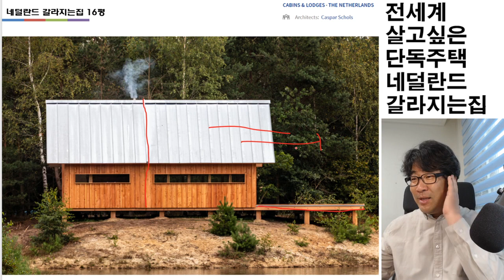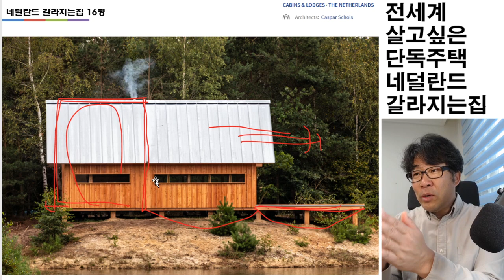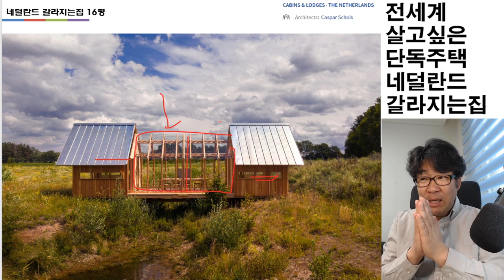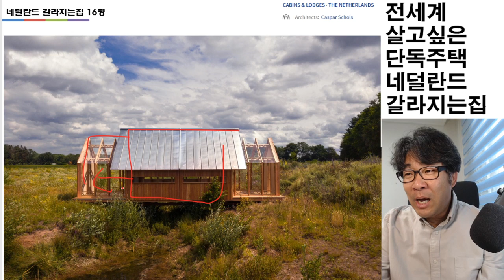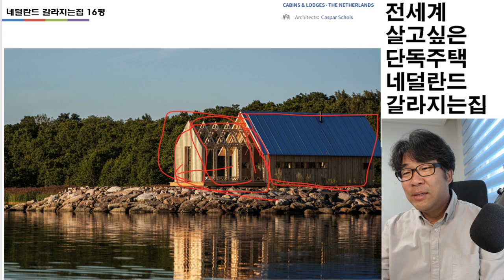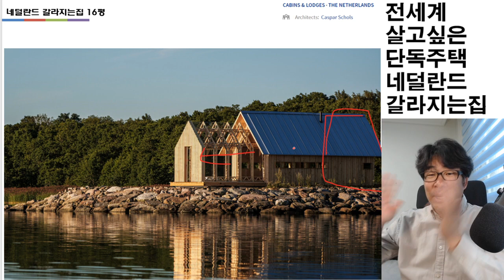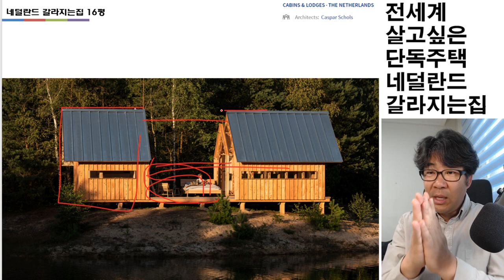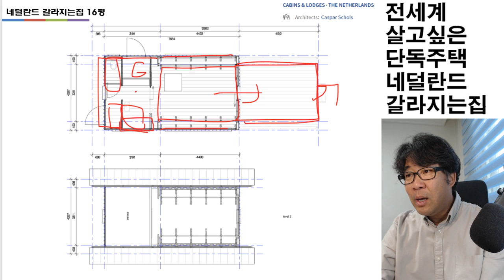갈라지는집. 아뇨? 늘어나는집입니다. 네덜란드 늘어나는집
CABINS & LODGES•THE NETHERLANDS
• Architects:Caspar Schols
• Area :54m²
• Year :2020
• Photographs :Tõnu Tunnel & Jorrit ‘t Hoen